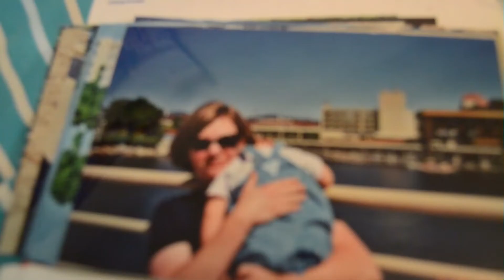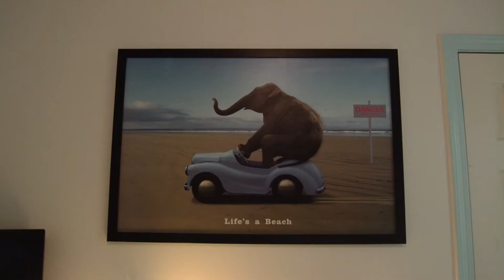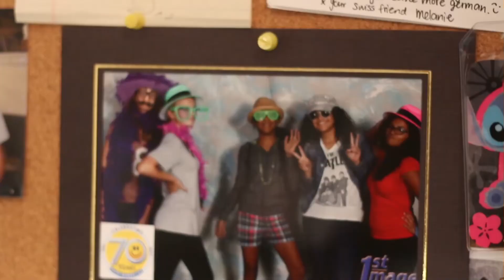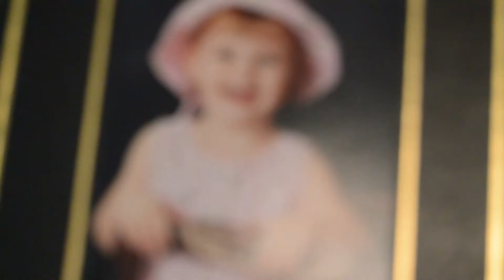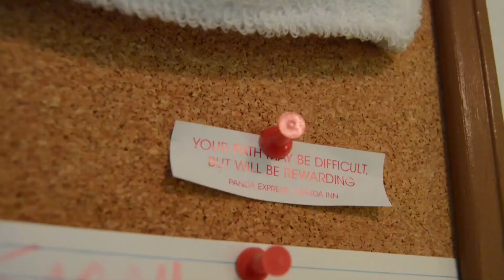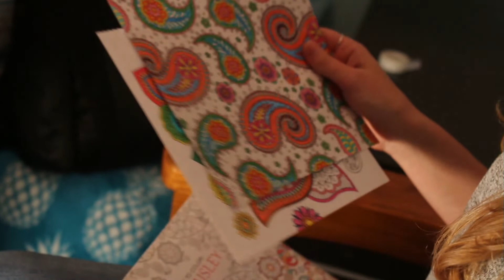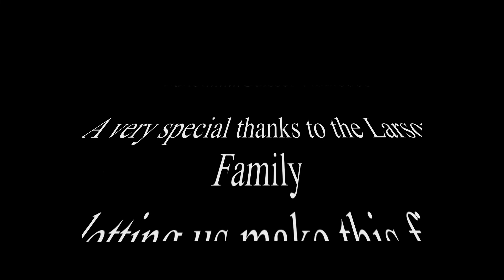Dark Side of the Mind (Documentary)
My best friend has struggled with a panic disorder her whole life. This is her story.

Directed by Kayla Kubica

A KubesFilms Production

CSUN Student Film